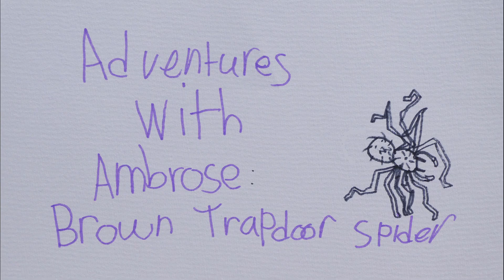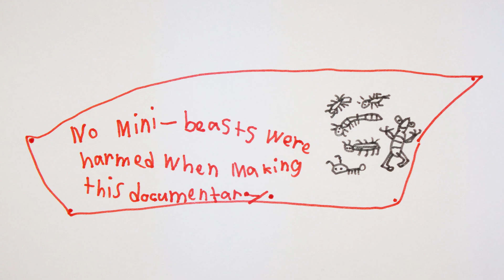AwA male Brown Trapdoor Spider (Misgolas villosus)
Take an Adventure with Ambrose to see a male Brown Trapdoor Spider walking in the Australian bush, looking for a mate.  Also, see a Trapdoor Spider burrow, which actually doesn’t have a trap-door!